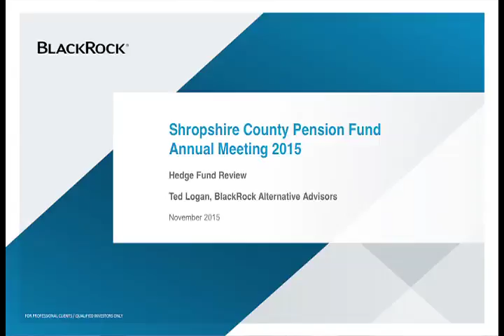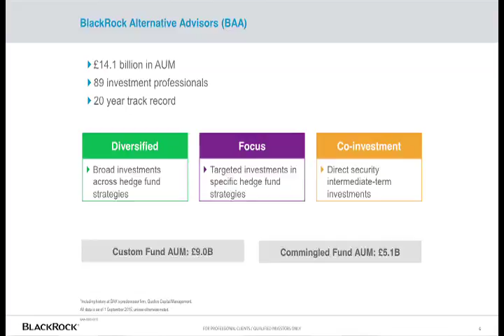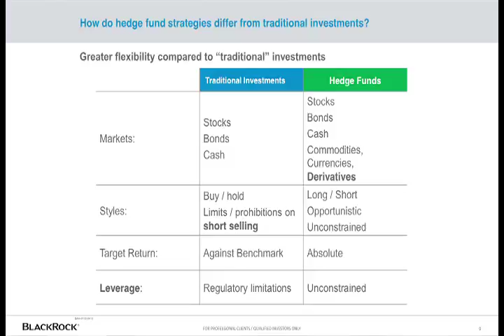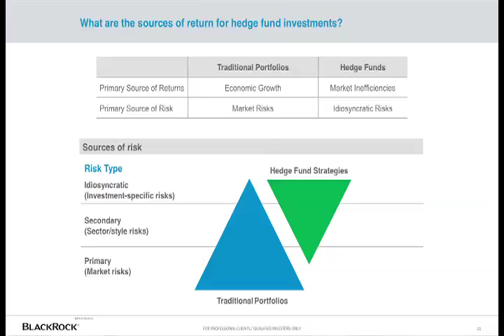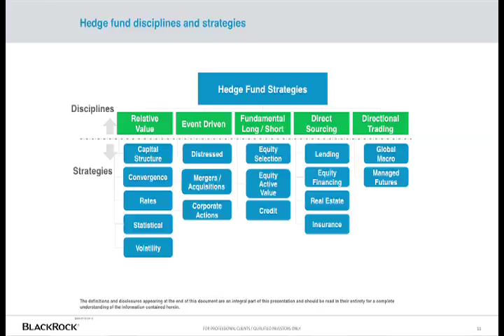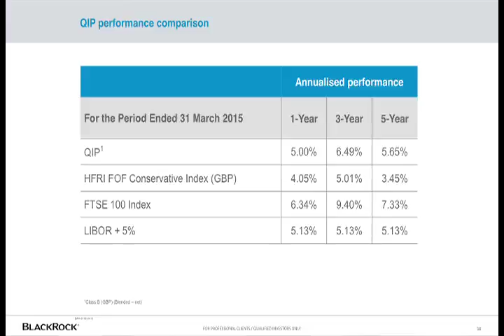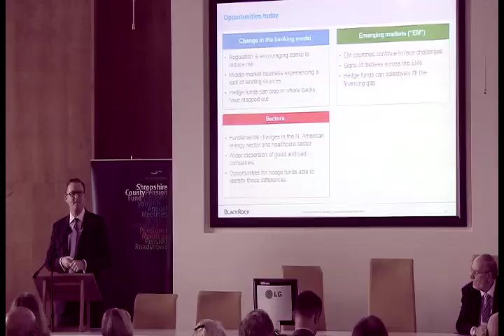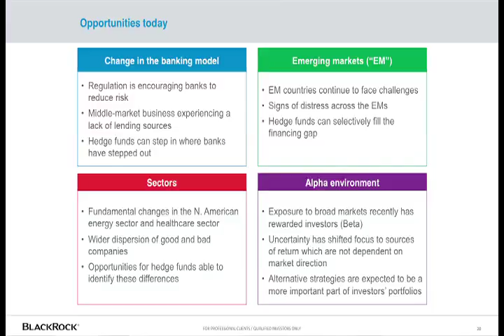• Annual Meeting 2015 Blackrock Investment Managers